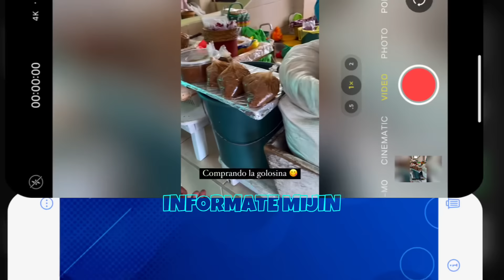JOHN VALVERDE CON SU BAILARINA NATHALY SÁNCHEZ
En el siguiente video veremos John Valverde feliz con su bailarina NATHALY Sánchez